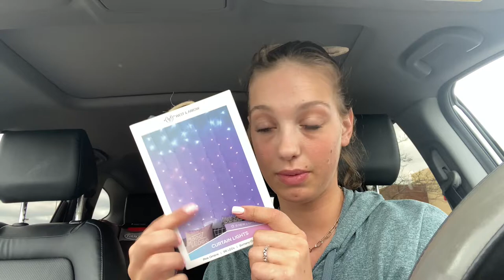Getting my HAIR and NAILS done vlog! Makeover day!!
Hi guys today I finally got my hair done And also my nails. this makeover vlog was so much fun I love getting my hair and nails done I always feel so good after I'm done. this is the first time I got my hair done since covid started so its be a hot minute since I have had my hair and nails done! I also went to target and I did a target haul for you guys. target is one of my favorite stories and I always find the cutest stuff there. let me know in the comments that you guys think of my hair and nails and don't forget to subscribe to my channel so you never miss my videos!

Please comment video ideas below!
Xo, Marsha